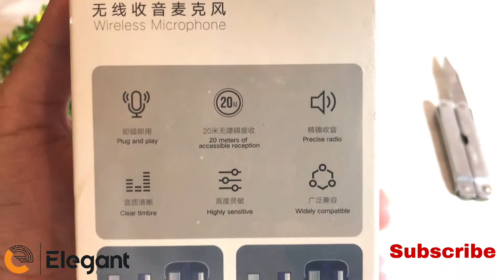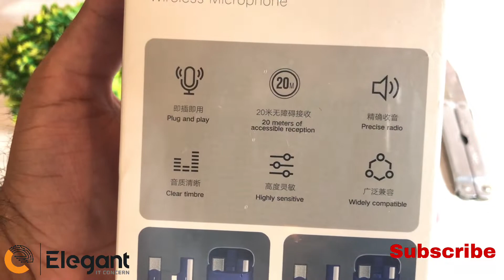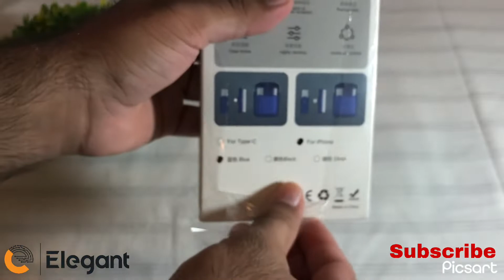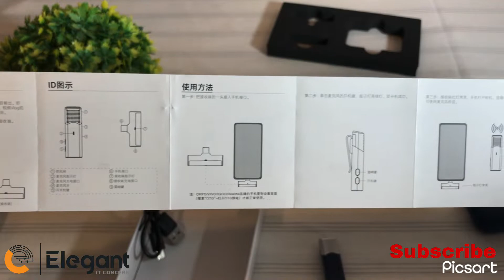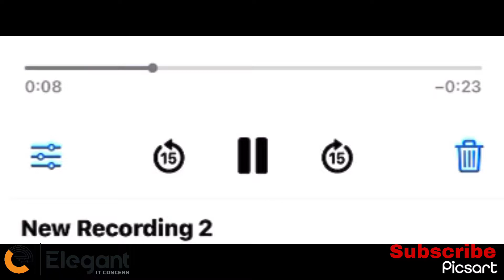SX960 Wireless Microphone Unboxing I Excellent Wireless Microphone I Full Review I Urdu/Hindi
SX960 Wireless Microphone
Wireless Microphone Unboxing
Excellent Wireless Microphone
Audio Test
Full Review
Audio Record
Video Record
Vlog Record
In Urdu/Hindi
For buy and More Information Contact Our WhatApp
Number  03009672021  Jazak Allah